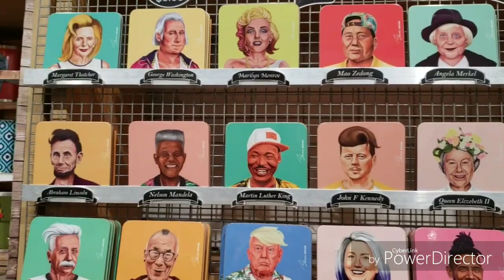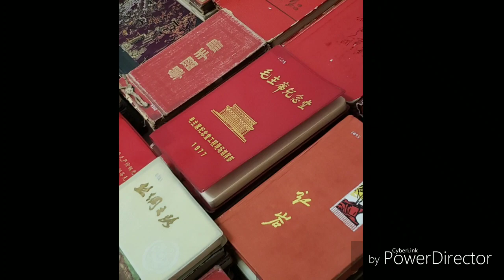[澳洲Vlog]😱澳洲藝術館有毛語錄？!